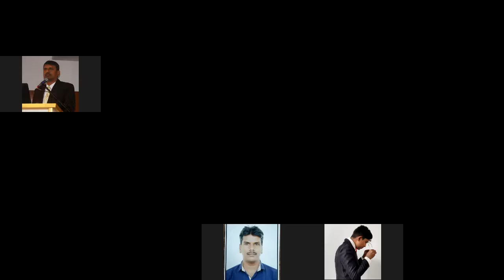Cyclone Tauktae brethren testimony